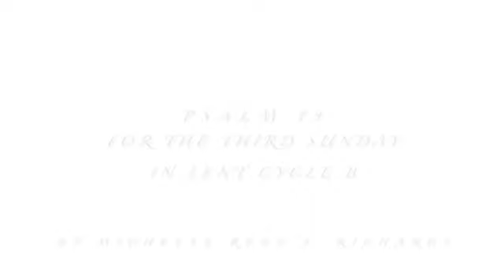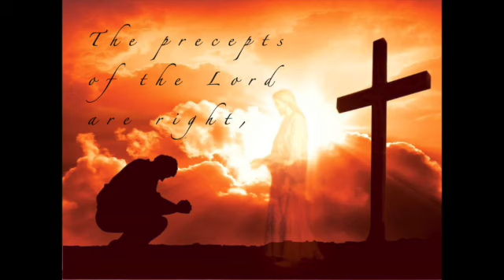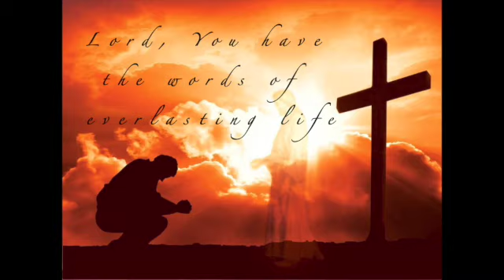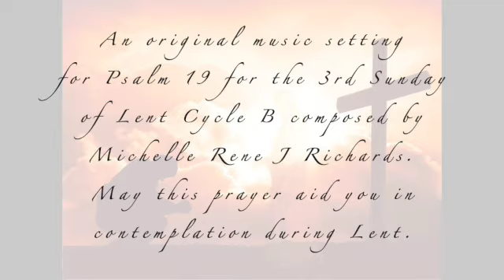Psalm 19 Lord You Have the Words of Everlasting Life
An original music composition for the Third Sunday of Lent Cycle B by Michelle Rene J. Richards.  Most of the piano is ostinato in nature to promote reflection during this most reflective period of penance and renewal.